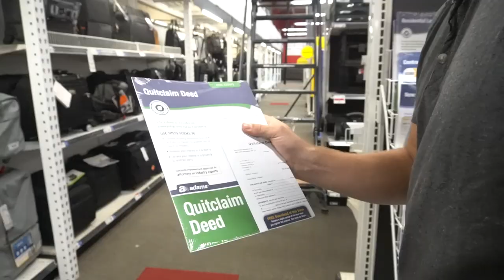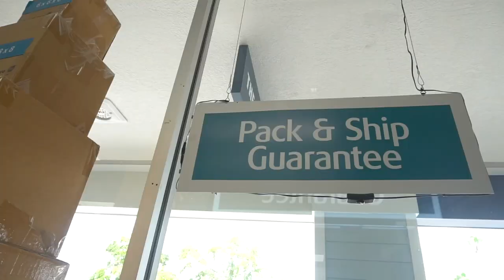How to Transfer a Deed. DIY | Ride Along | Eric Schmidt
A quitclaim deed is a legal instrument which is used to transfer interest in real property. The entity transferring its interest is called the grantor, and when the quitclaim deed is properly completed and executed, it transfers any interest the grantor has in the property to a recipient, called the grantee.Quitclaim deeds are great to use when you or a family member already own the property.
Quit Claim Deeds can be found by doing a google search or going to a office supply store where you can purchase forms. There are several different forms to choose from but they all do the same thing. Hopefully this helps.

Here is one I found on amazon, however I have not used myself but looks about the same as the one I had gotten from the office store.